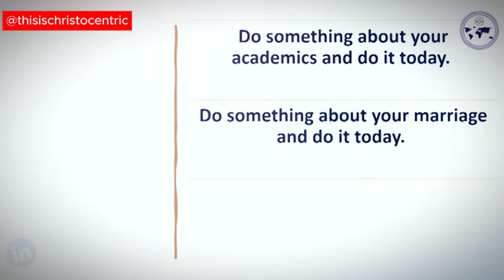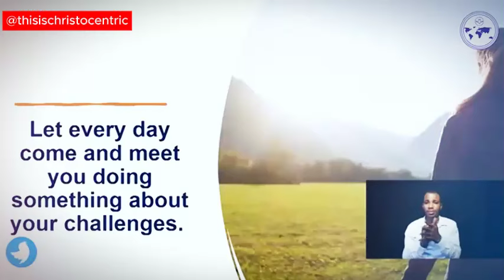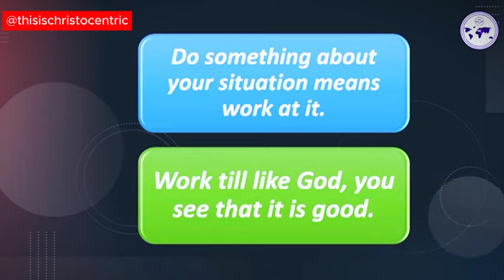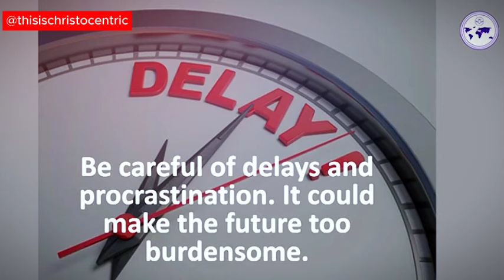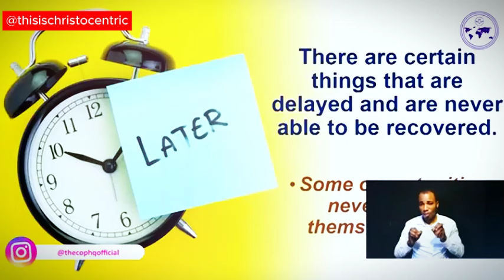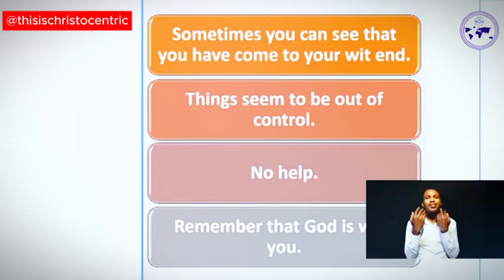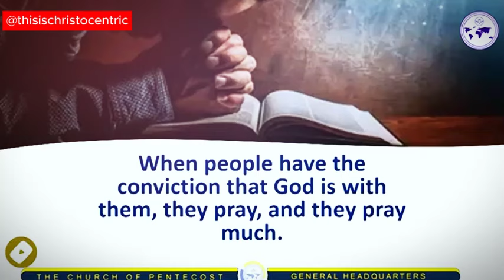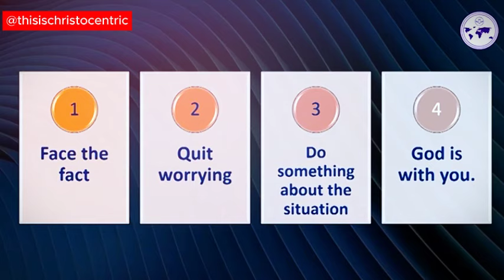YOUR SITUATION WILL NEVER CHANGE UNTIL YOU DO THIS [PT. 2] - Apostle Eric Nyamekye